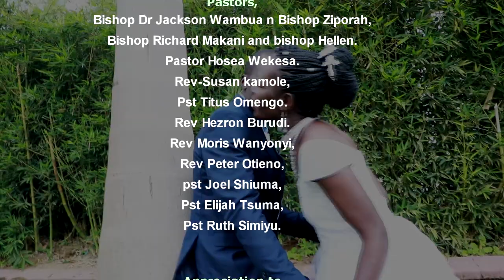Sarah weds Ezekiel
Ep 1 wedding highlights